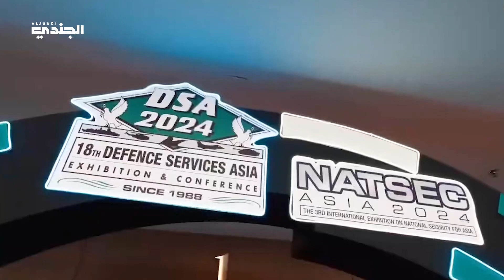اختتام فعاليات معرض آسيا لخدمات الدفاع 2024 في العاصمة الماليزية كوالالمبور بمشاركة دولية واسعة.‬⁩